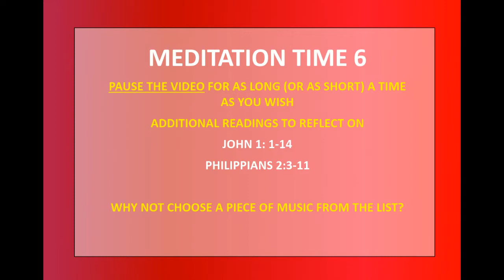6 Silence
Good Friday Vigil. Sounds of the Cross Part 6: The Sound of Silence. Gibby Wynne.